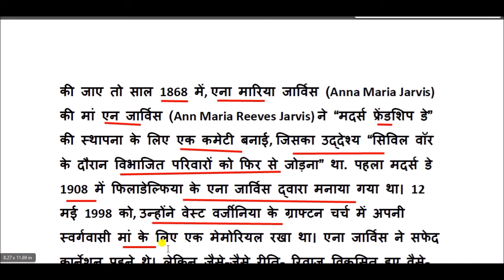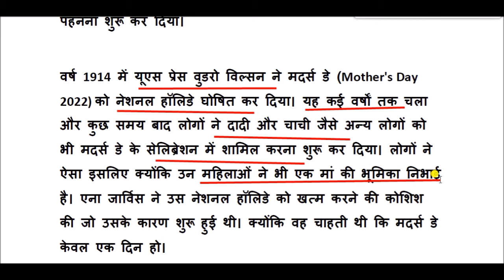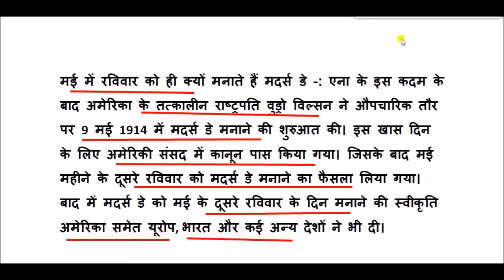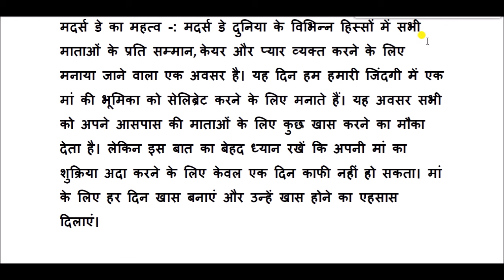History of Mother's Day || मदर्स डे की पूरी कहानी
मां का विश्वास और प्रेम अपनी संतान के लिए इतना गहरा और अटूट होता है कि मां अपने बच्चे की खुशी के खातिर सारी दुनिया से लड़ सकती है।